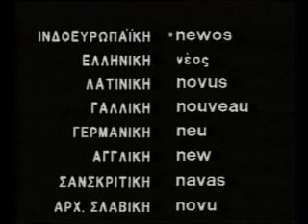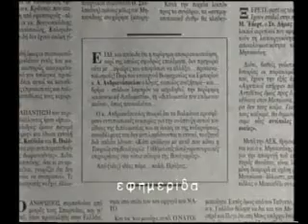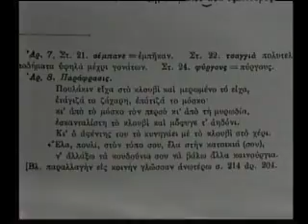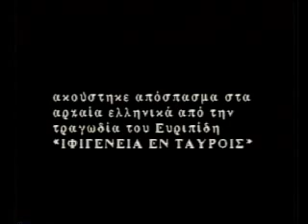arxeia elliniki glossa part3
Το τρίτο μέρος του βίντεο από το ταινιομάθημα "Αρχαία Ελληνική Γλώσσα"